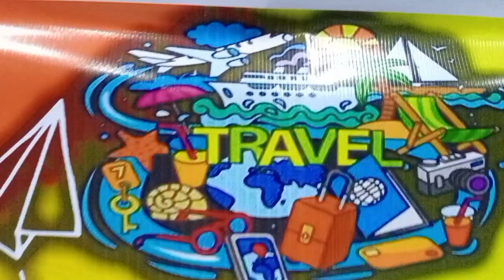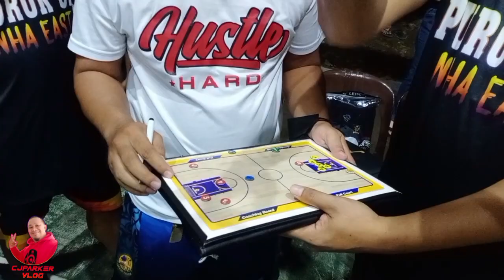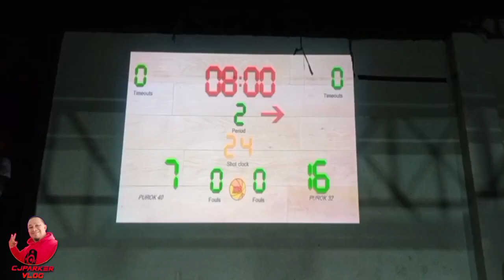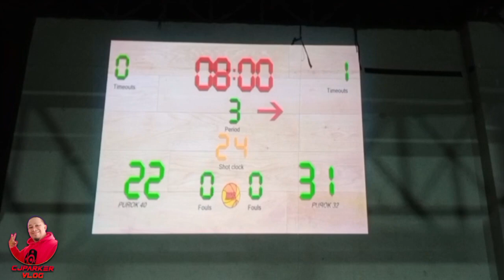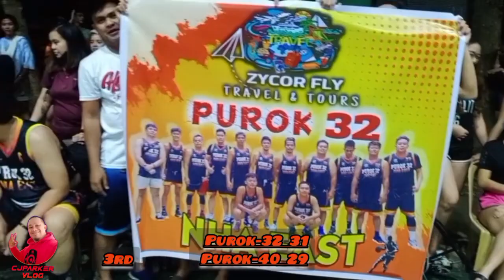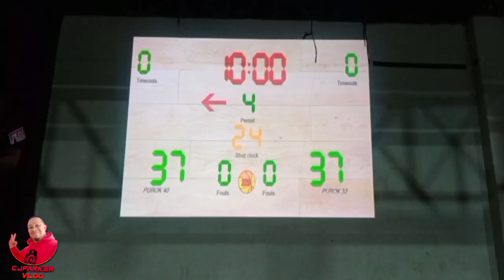NHAplaza-5 vs NHAArsap MaaPaskoFiesta inter purok basketball highlights league November 19 2022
maa basketball league